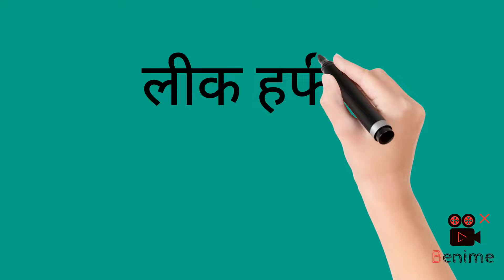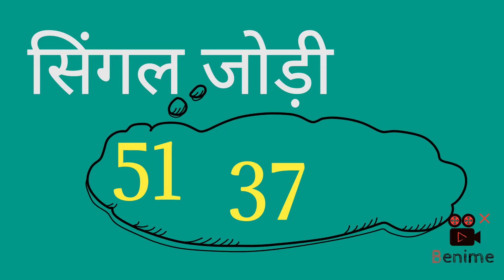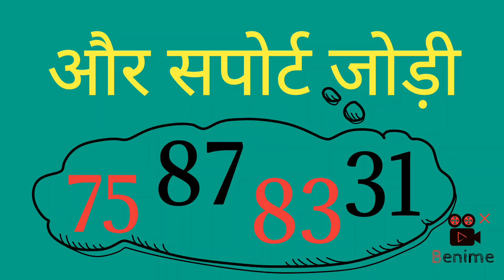Leke Prabhu Ka Naam Song|Tiger 3,Salman Khan,Katrina Kaif,Pritam,ArijitSingh,Nikhita,Amitabh